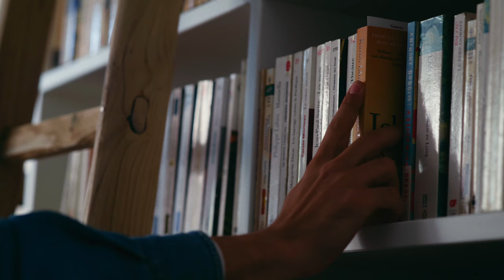My First Feature Film: Day II (settling in)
In this travel vlog, I take you on a journey through my first day in a new home. Waking up was like opening my eyes to a dream, and the slower pace was a welcome change from yesterday's travels. As I settled into my new room, I took some time to appreciate the beauty of my surroundings and to reflect on the emotions that come with starting a new chapter in life. Join me as I explore my new home, and experience the mixed feelings of longing for my old home while feeling at home in this new place.

fuji xt4